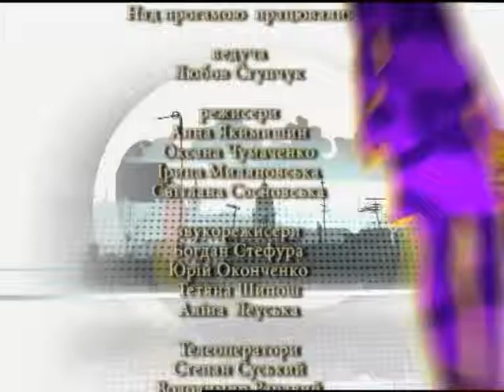SMC про проект "Україно ти моя молитва"